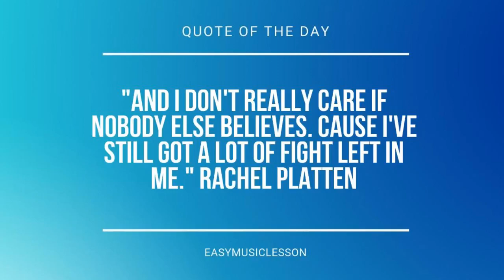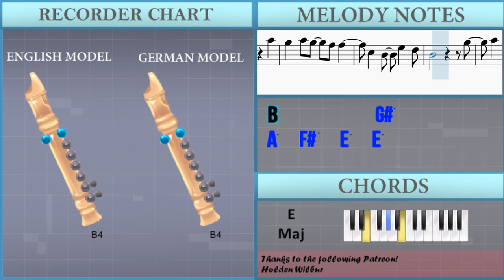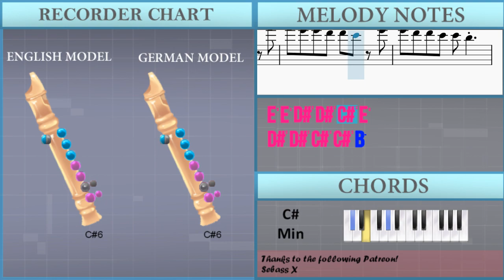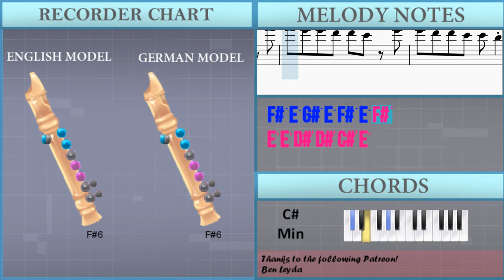How to play The Less I Know the Better by Tame Impala on Recorder (Tutorial)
Comment and let us know how the videos have helped you. It keeps us going! :)The easiest way to learn how to play The Less I Know the Better by Tame Impala on the recorder. It's a recorder tutorial for The Less I Know the Better by Tame Impala.

EasyMusicLesson teaches you to play the your favorite instrument, through easy and simple animation so that you too can learn how to play The Less I Know the Better by Tame Impala on the recorder easily. A recorder tutorial with visual animation graphic.

Chords of Recorder arrangement:
C# Min   B/C#   E Maj   B Maj   C# Min   B/C#   E Maj   B Maj
C# Min   B/C#   E Maj   B Maj   C# Min   B/C#   E Maj   E Maj
C# Min   D Maj   E Dom 7   C# Min   D Maj   E Dom 7   C# Min
D Maj   E Dom 7   C# Min   D Maj   C# Min   B/C#   E Maj   B Maj
E Maj   C# Min   D Maj   E Dom 7   C# Min   D Maj   E Dom 7
F# Min 7   C# Min   A Maj   E Maj   F# Min 7   C# Min   A Maj
E Maj   F# Min 7   C# Min   A Maj   E Maj   F# Min 7   C# Min
A Maj   E Maj   F# Min 7   C# Min   A Maj   E Maj   F# Min 7
C# Min

Melody notes of Recorder:
C#5 D#6 C#6 B5 G#5 C#5   C#5 C#5   D#6 C#6
C#5 D#6 D#6 C#6 B5
E5   E5 E5   F#6 E6
E5 D#6 D#6 C#6 B5 G#5
F#5 E5 G#5 E5 F#5 E5 G#5 E5
F#5 E5 G#5 E5 F#5 D#5 G#5 D#5
F#5 D#5 G#5 E5 F#5 E5 G#5 E5
F#5 D#5 G#5 D#5 E5   F#5
G#5   A5 G#5   F#5 F#5
C#5   B4
A5
C#5   B4 E5   D#5
B4           G#5
E5   D#5
C#5 B4     G#4 G#4 G#5
E5   D#5
E5   D#5
C#5 B4   B4 B4 G#5
A5   B5   A5   G#5
A5   G#5 G#5 F#5
E5   D#5
C#5   C#5 C#5   D#6 C#6
E5 D#6 E5   F#5
C#5   B4
A5
C#5   B4
A5
B4           G#5
G#5   G#5 G#5 E5 G#5
F#5   G#5   B5   G#5
D#6   E6 D#6 B5 F#6
E6 E6 D#6 D#6 C#6 E6
D#6 D#6 C#6 C#6 B5
F#5 E5 G#5 E5 F#5 E5 F#6